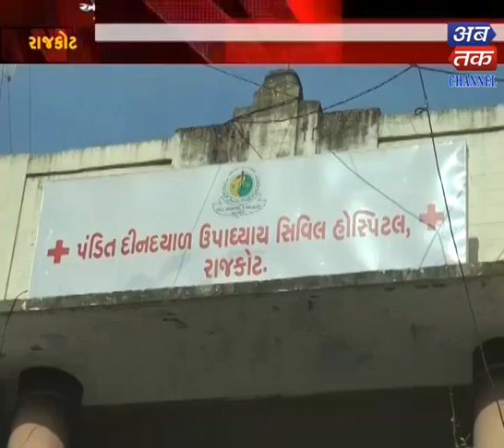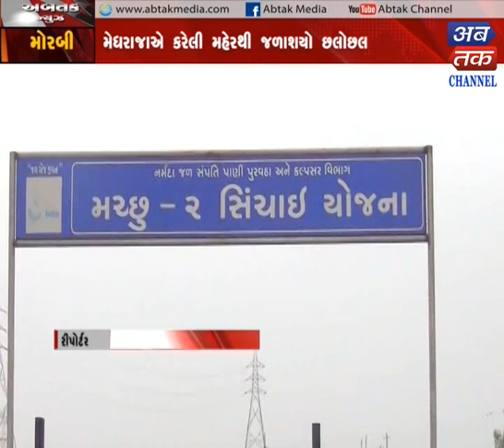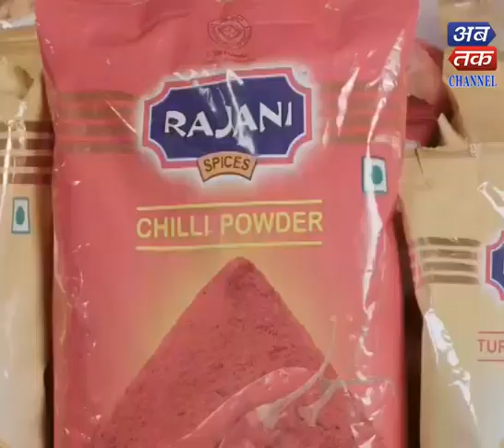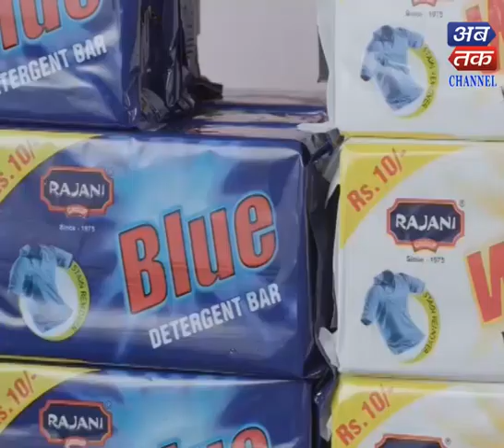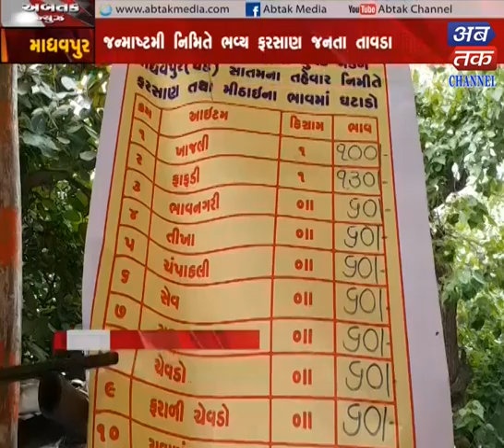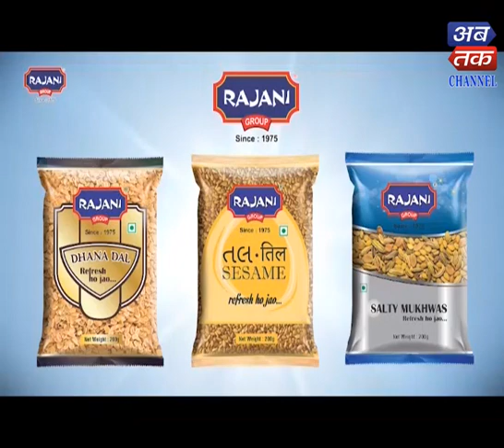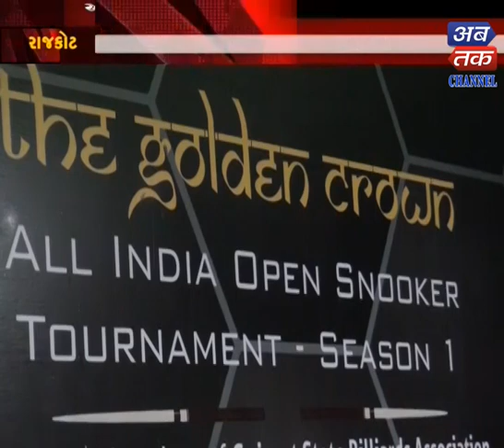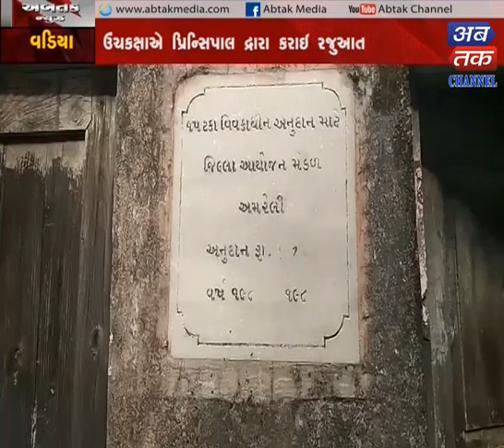Abtak News 22-8-2019 | ABTAK MEDIA